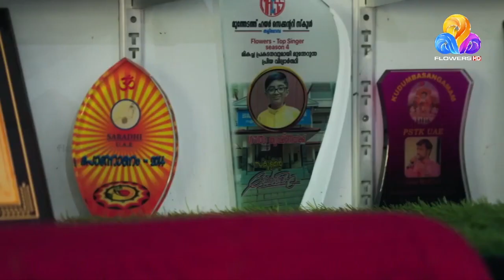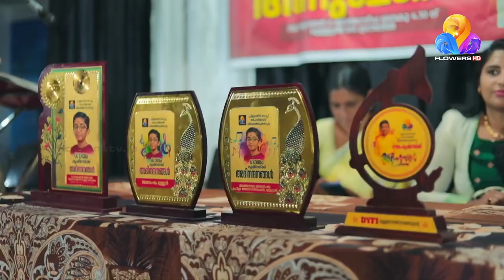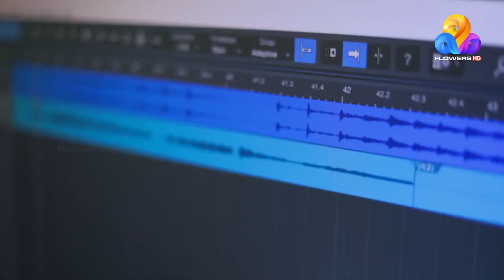Kalippattamayi Kanmani | Goutham Krishna |Top Singer 4 | Flowers Channel